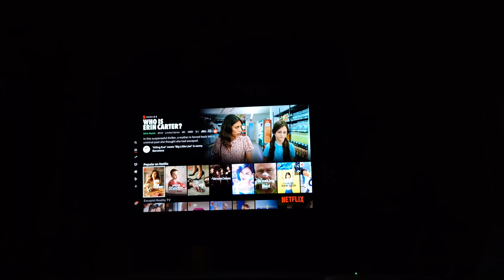Our Night Routine As A Couple😍//Most Requested Video